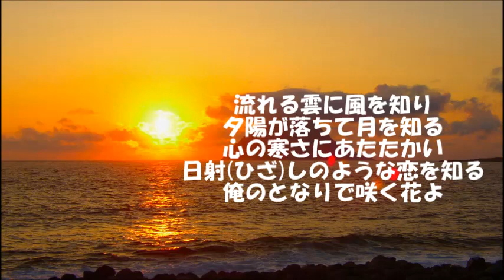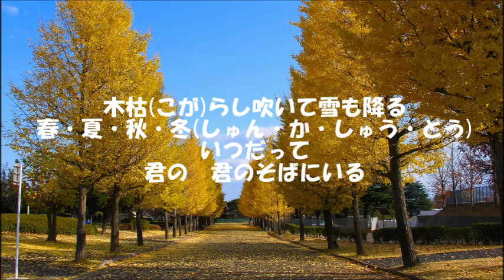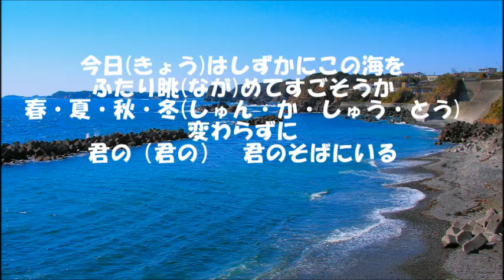君のそばにいる（新沼謙治）♪♪ COVER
2011 年の発売曲です。